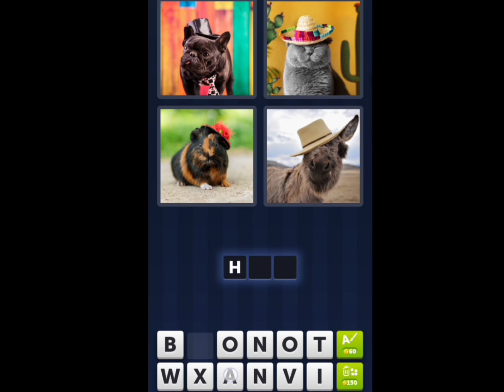4 Pics 1 Word Daily Puzzle April 1, 2023 Cuteness Overload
4 Pics 1 Word Today Daily April 1, 2023
4 Pics 1 Word Daily Puzzle Answers Today April 1 2023
Mga sagot sa 4 Pics 1 Word Daily April 1 2023
4 Pics 1 Word Daily Puzzle 1 April 2023
4 Pics 1 Word April 1 2023
4 Pics 1 Word Today